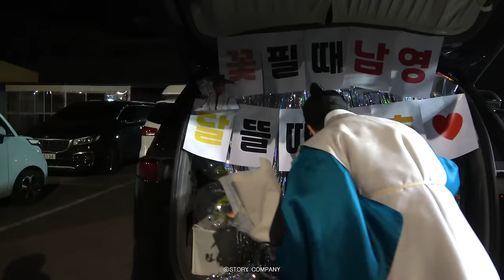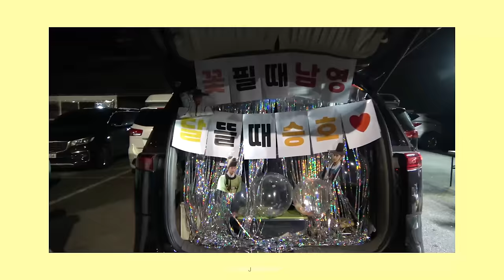[유승호] 꽃 피면 달 생각하고 촬영 마지막 비하인드🎬 | 꽃필 때 남영🌸 달뜰 때 승호🌕